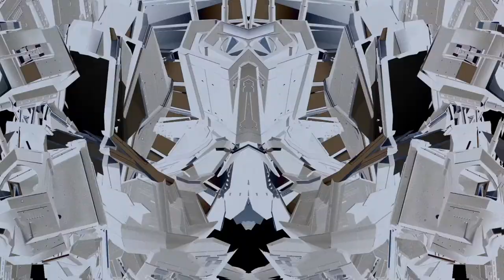HEAVY METAL MOON SCOPE 78 (v.1)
[Free 1080p visual source material released under Creative Commons.]